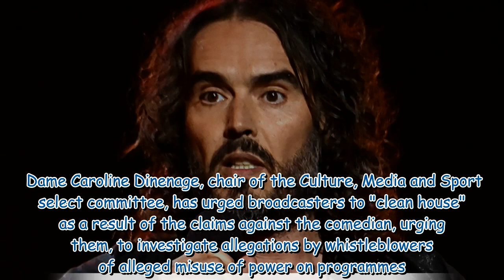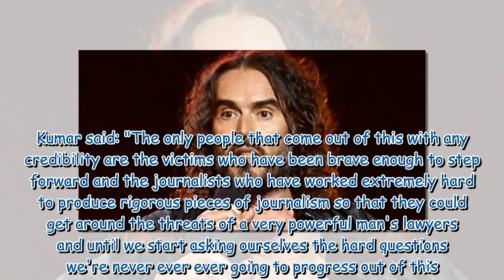Russell Brand RECAP Comedian grilled by cops years ago over masseuse claims